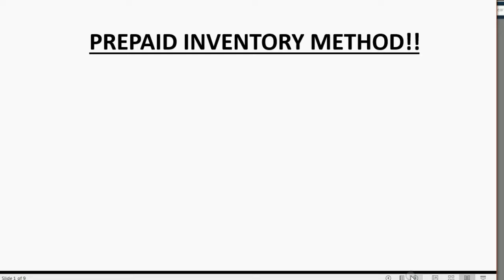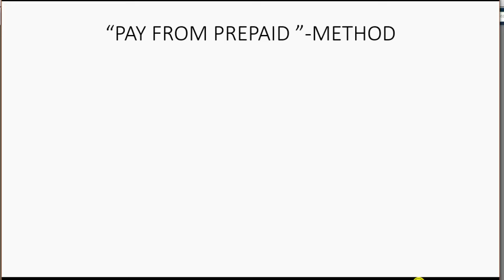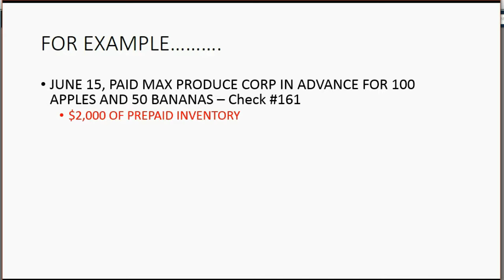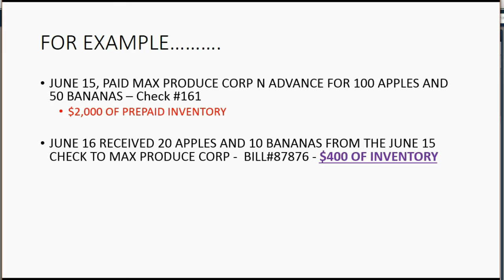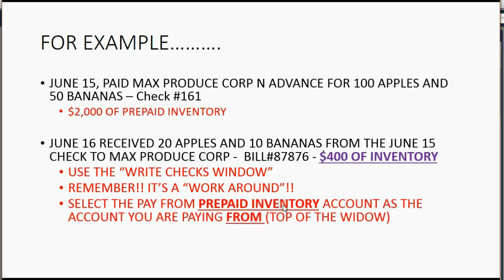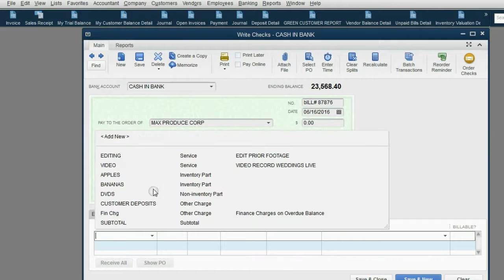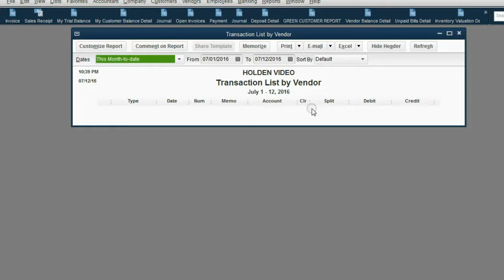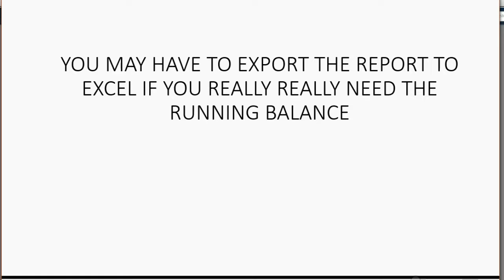Purchase Deposits In QuickBooks Pre-paid Inventory For Advanced Payments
The QuickBooks Method from recording purchase deposits for inventory that was paid for in advance of receiving the merchandise will be demonstrated right here in this desktop training tutorial. When you pre-pay for your inventory, QuickBooks will not track the quantity of the prepaid items until they are physically received. In order to record this properly, you need to do a QuickBooks work around. You must create a “prepaid inventory” account to record and show the balance of all merchandise that was paid for in-advance of receiving it. Because of the way QuickBooks works, this work-around requires that you create this prepaid inventory account as a “bank” type of account in the QuickBooks chart of accounts instead of just a current asset. This is because you will use it in the checks window when the pre-paid inventory is received. It’s the only way to track the quality of the items when a prepaid inventory purchase is received. Trust me; it works.

This whole playlist is the full QuickBooks Desktop Inventory feature playlist course. It’s all about managing goods and keeping inventory records; generally, how to use the inventory module in the desktop version. Following this playlist in the same order as the list here, will show you how to set up inventory and how to track inventory quantity after each purchase or sale of merchandise inventory. You will use inventory reports in QuickBooks. Every possible transaction or issue that involves merchandise inventory and managing and counting goods in QuickBooks desktop will eb shown in this video series.
You will learn how to find and fix inventory mistakes. At the end of the course, you will learn how to adjust inventory for unusual situations. You will also be shown a SPECIAL METHOD created by me to handle PREPAID INVENTORY transactions. The class gives real hands-on practice with buying and selling transactions in QuickBooks.
This QuickBooks instructional series even teaches some basic accounting inventory concepts; specifically, the "Perpetual" inventory method of inventory valuation in QuickBooks. It will be understandable in common sense terms without accounting knowledge.